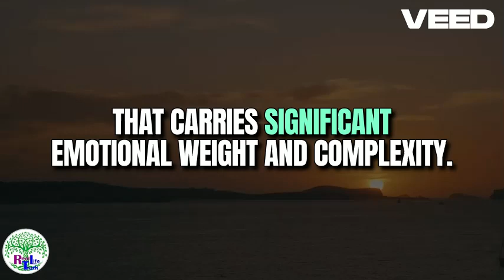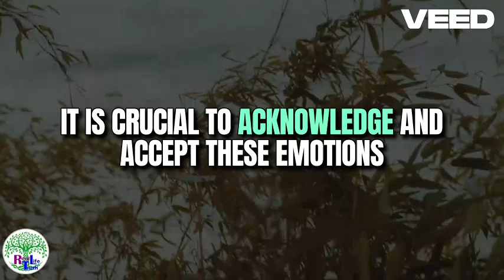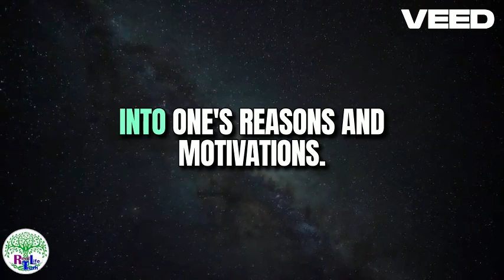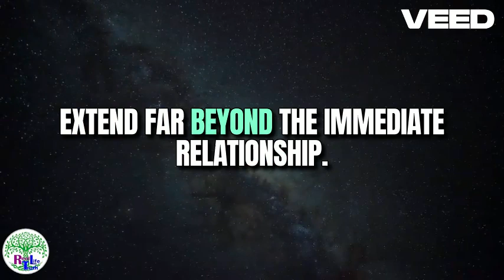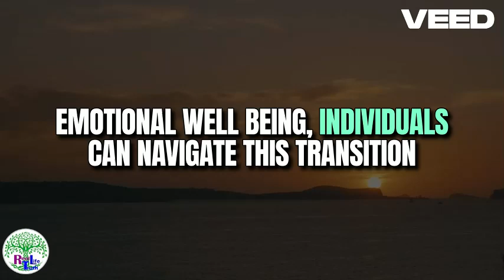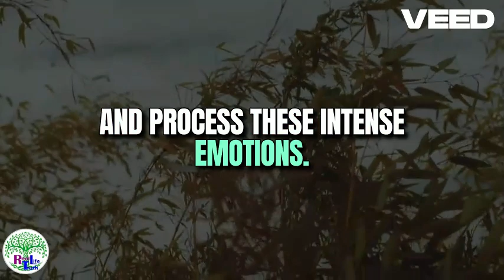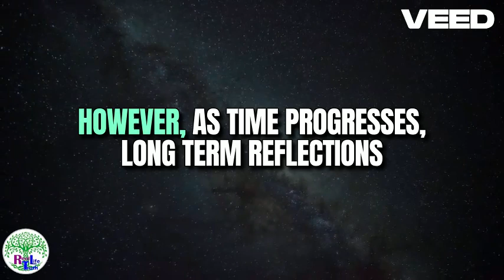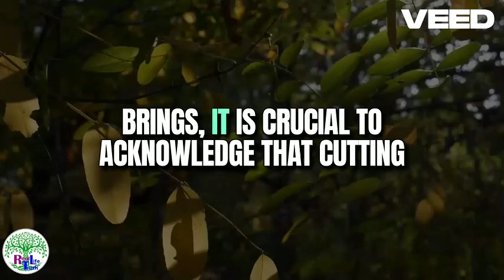When you cut off someone you love from your life, they will never Wise Thoughts